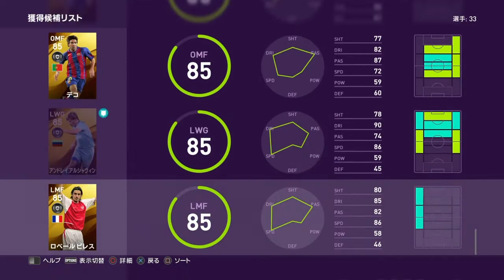神降臨⁈ レジェンドガチャ3アカウントひいてくぅーーーーーーーーーーヘリウムガス声ありウイイレ2020